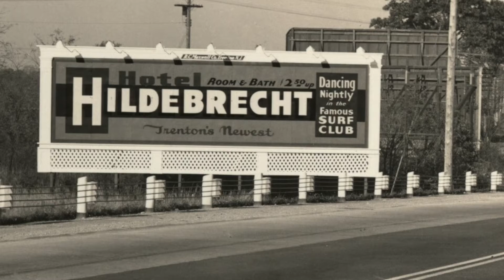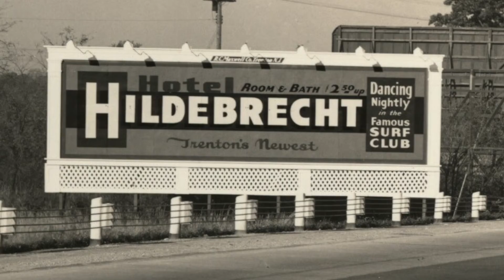History Adventuring podcast #187 - Stopping at a rest stop in 1938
History adventuring, just for fun. If you enjoyed this, please click the "like" button, stop at the rest stop for me, make a generous donation to Duke University, be sure to subscribe to this YouTube channel, and follow my blog